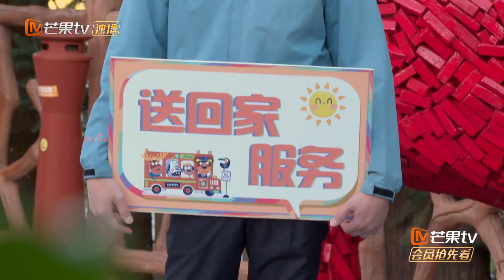【大湾仔的滚烫人生】陈小春张智霖乔装打扮当“骗子” 欺骗成功却超失落《我们的滚烫人生》 Braving Life丨MangoTV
以燃为名逆风前行，平凡人生亦可时刻滚烫！下载芒果TV国际APP 或【加入MangoTV VIP】 ，更多爆款内容第一时间抢先看，精彩配音、多语言字幕等你来pick！PC用户可登陆芒果TV国际官网 12月10日起《我们的滚烫人生》每周五中午12点，即将开启滚烫征程！

节目简介：你有没有遇到过一个或者一群，温柔你一生岁月的朋友呢？你们一起品尝人生百味，感受人间烟火。大湾仔哥哥陈小春、张智霖、谢天华、林晓峰、梁汉文再度集结，共赴欢乐开店之旅！